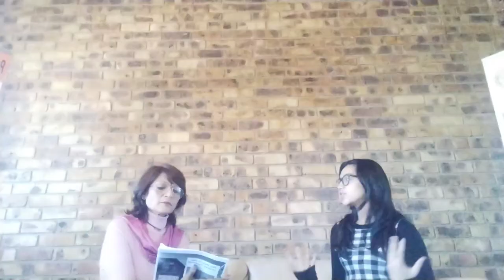Reya Singh discusses the Themes in The Boy in the Striped Pyjamas by John Boyne